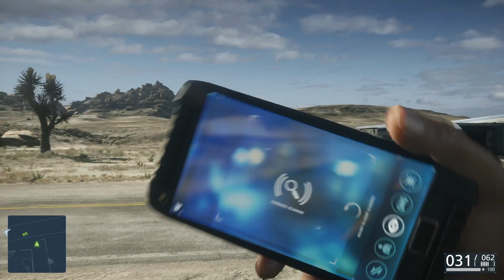Battlefield Hardline #021 - Sie wollen uns töten! - Let's Play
Wir liefern uns in dieser Episode ein heftiges Gefecht mit vielen Wüsten-Seperatistenspinnern und bemühen uns zu entkommen. Die Fahrt mit einem Wüstenbuggy inklussive.

Battlefield Hardline von Visceral Games & Electronic Arts